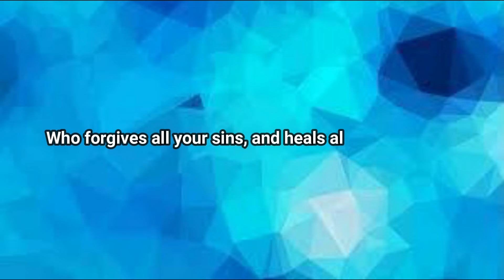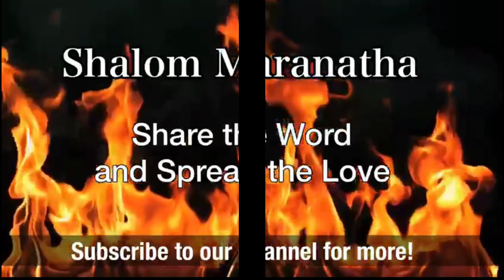The greatest gift of all 30.10.2022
What do you consider the greatest gift of all?  Money ? wealth? Position or loved ones?  Learn more from today's short meditation.